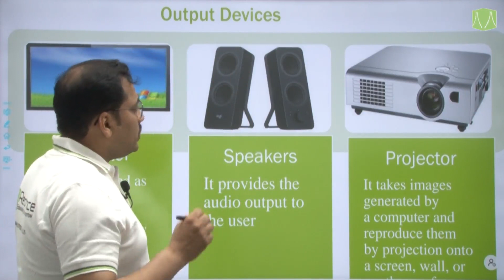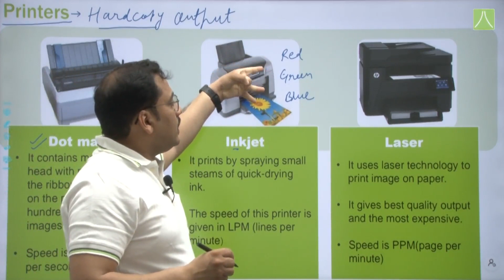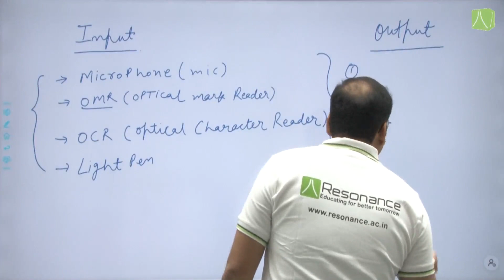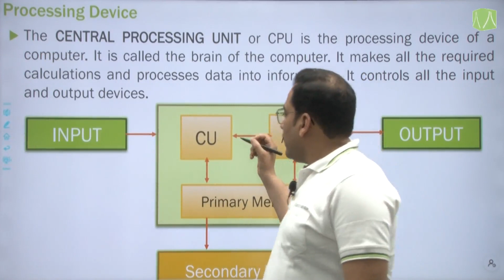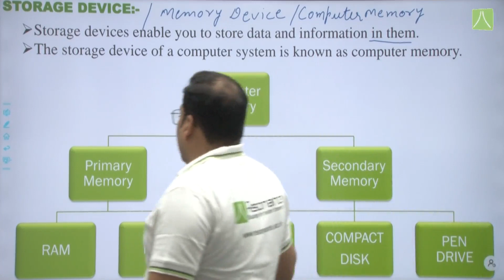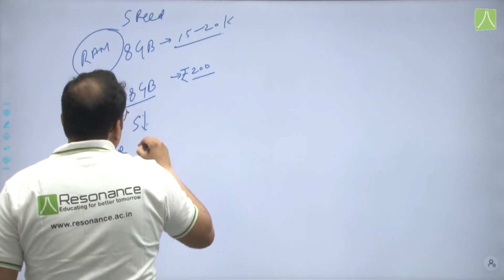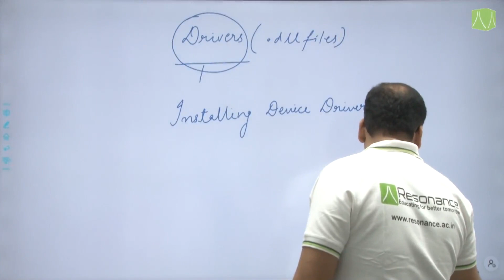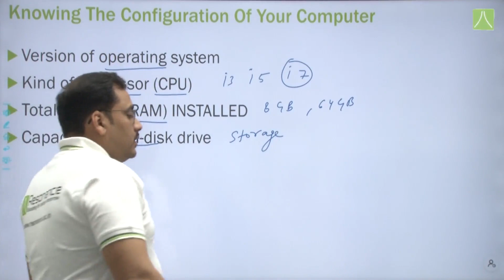INTRODUCTION TO COMPUTER | L 2 | CLASS VII